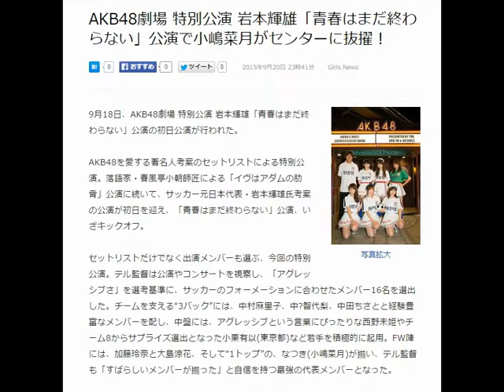AKB48劇場 特別公演 岩本輝雄「青春はまだ終わらない」公演で小嶋菜月がセンターに抜擢！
2015年9月20日 23時41分 Girls News
AKB48劇場特別公演岩本輝雄「青春はまだ終わらない」初日公演より (C)AKS
写真拡大
9月18日、AKB48劇場 特別公演 岩本輝雄「青春はまだ終わらない」公演の初日公演が行われた。

AKB48を愛する著名人考案のセットリストによる特別公演。落語家・春風亭小朝師匠による「イヴはアダムの肋骨」公演に続いて、サッカー元日本代表・岩本輝雄氏考案の公演が初日を迎え、「青春はまだ終わらない」公演、いざキックオフ。

セットリストだけでなく出演メンバーも選ぶ、今回の特別公演。テル監督は公演やコンサートを視察し、「アグレッシブさ」を選考基準に、サッカーのフォーメーションに合わせたメンバー16名を選出した。チームを支える“3バック”には、中村麻里子、中?智代梨、中田ちさとと経験豊富なメンバーを配し、中盤には、アグレッシブという言葉にぴったりな西野未姫やチーム8からサプライズ選出となった小栗有以(東京都)など若手を積極的に起用。FW陣には、加藤玲奈と大島涼花、そして“1トップ”の、なつき(小嶋菜月)が揃い、テル監督も「すばらしいメンバーが揃った」と自信を持つ最強の代表メンバーとなった。

テル監督が「攻撃的」と表現する本公演。アンコールも含め22曲だが、その中でユニット曲はわずか2曲のみで、メンバーもほとんどステージに出突っ張り。さらにダンスが激しいシングル曲も多数ライナップされていて、まだ前半の段階で、メンバーは全員、汗びっしょり。大島涼花が「他にない、めちゃくちゃ汗をかく公演」と語るほど。

最後には、自ら選んだ選手たちに迎えられて、テル監督がステージに登場。観客からは万雷の「テル!」コールがおくられ、「これまで何度か劇場にきましたが、今日が一番熱気があって盛り上がっていました!」と、本日の試合...ではなく、公演を監督らしく総評した。

特別公演として、ジャーナリスト・田原総一朗氏と、ニューヨークヤンキース・田中将大投手の考案による公演も初日を控えている。

●小嶋菜月コメント
親戚のおじさんにすごく可愛がっていただいている感じで(笑)私がセンターで踊らせていただくなんてないことはなかなかないので、一生に一度の大チャンスだと思って、テルさんには感謝しています。

■関連リンク
AKB48オフィシャルサイト

引用元
livedoorニュース